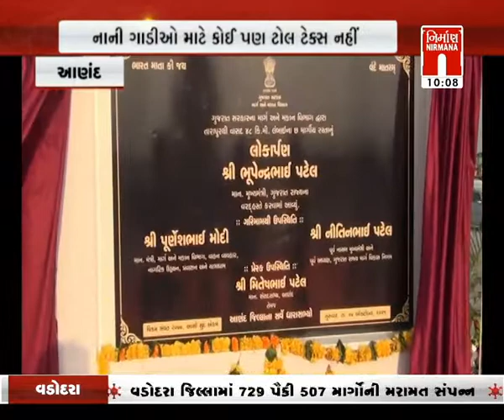Anand ભુપેન્દ્ર પટેલ દ્વારા 6 માર્ગીય હાઈવેનું લોકાર્પણ । Nirmananews